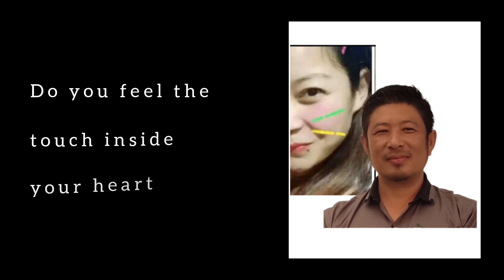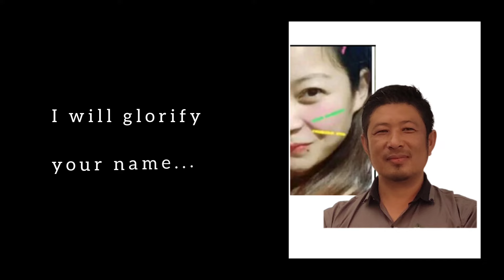My All _Lyric Video_ Cover: Temjen A Lkr & Jacy Gold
Covered by:

 Temjen A Lkr
 Jacy Gold  (Name as on  Starmaker)
from Shillong,Meghalaya.

Jacy Gold